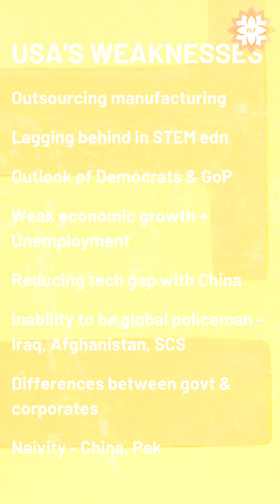USA's Globalisation and STEM education failure? | Lt Gen Narasimhan (RETD.)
Elon Musk and Vivek Ramaswamy heading DOGE proposed to encourage the immigration of legal tech expertise and boost manufacturing in the USA. This resulted in vicious underlying anti India racist views surfacing. But, as Lt Gen Narasimhan points out, the problem lies in the US education system where the majority of STEM students are not US citizens, but Chinese and Indian.